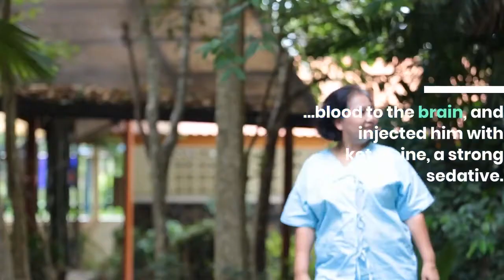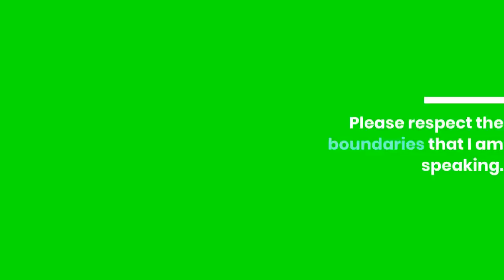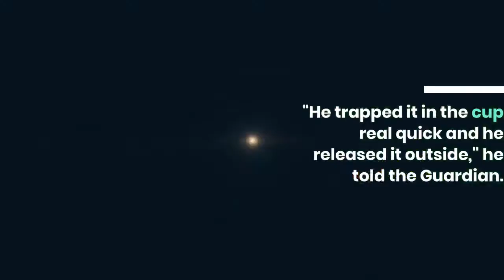Opinion Remembering The Life And Spirit Of Elijah McClain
Elijah McClain taught himself how to play the violin, and played it to comfort kittens in need of homes. This week a grand jury in Colorado indicted two police officers, a former officer and two paramedics for manslaughter and criminally negligent homicide in the death of Elijah McClain. He was a 23 year-old Black man who was walking home in Aurora, Colo., on the night of Aug. 24, 2019. He had on headphones, to hear music, and wore a ski mask, as his family said he often did - he was anemic and got cold easily. But someone said he "looked sketchy" and called 911. He committed no crime; and wasn't arrested. But police officers placed Elijah McClain him in a carotid hold, which stops blood to the brain, and injected him with ketamine, a strong sedative. He went into cardiac arrest on the way to the hospital, and died a few days later. It is hard to hear on the body-cam video what he told police. "I am an introvert. ... Please respect the boundaries that I am speaking. ... Leave me alone."What was all at once heart-rending and warming to recall this week was what family and friends said about this young man who seemed an incandescent spirit, who danced at work and played music for animals. As his story gained attention last summer, violinists all over the country played vigils — like this one organized by Sean Bennett in New York's Washington Square Park. Elijah McClain's sister Samara told The Denver Post, "He was a really good person. He didn't argue with anybody. If you tried to argue with him, he would just say 'I love you' and walk away."Madison Freeman, a receptionist at Massage Envy, where Elijah McClain was a massage therapist, told The Guardian, "It was almost like he walked with a gold orb around him."James Vigil, another massage therapist, remembered when someone tried to kill a fly, and Elijah McClain saved it."He trapped it in the cup real quick and he released it outside," he told the Guardian. "He came back in and said, 'You know, every life matters.'"Sheneen McClain, his mother, told Colorado Public Radio this year that the wrenching death of her son has helped alert the public to police reforms that have been needed for a long time."They unleashed him," she said of her son. "Now he's touching the world."